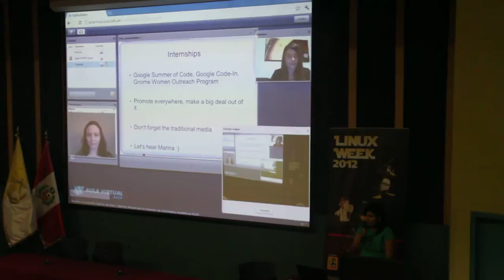Internship talk in Linux Week 2012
Marina Zhurakhinskaya and Tamara Atanasoska gave a talk in the "Linux Wee 2012" by videoconferencing in Lima, Peru. Julita Inca Chiroque was translating the session.
They encourage students to participate in international programs like Google Summer of Code, Google CODE IN and Outreach Program for Women GNOME.